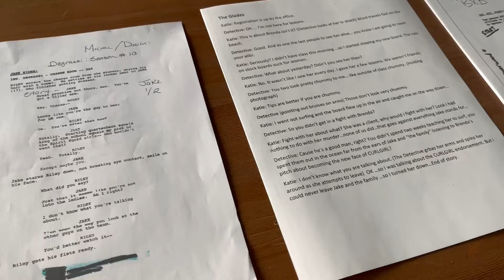Act With Purpose: Train For A Better Future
About Us
Act With Purpose, Inc. is a full-service performing arts school providing quality training, in a safe and supportive space, to actors of all ages and all levels of experience. We provide private coaching, group classes, workshops, and self-tapes both in-person and online. Exceptional training mixed with opportunities to network with Canadian and American filmmaking innovators is our recipe for success. We believe in building strong foundations with our clients and our community. Each month Act With Purpose, Inc. donates to local charities and not for profits so you can feel good about where you are spending your time and your money. Book a free workshop and become a part of something bigger. Train for a better future.